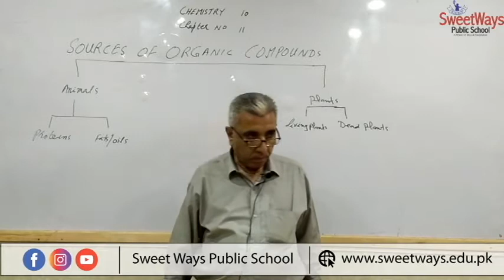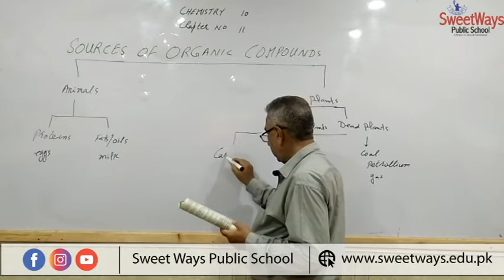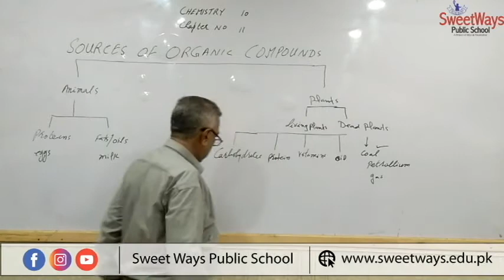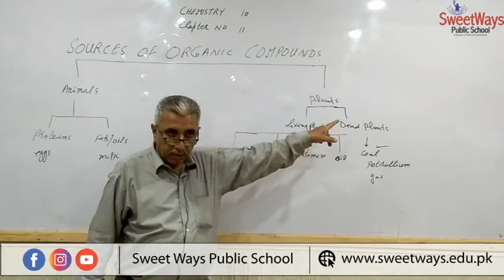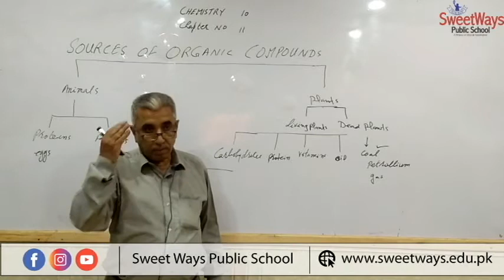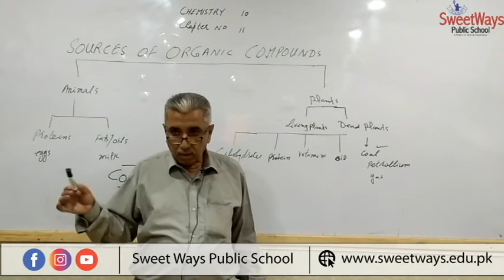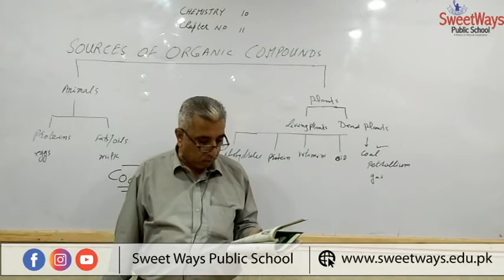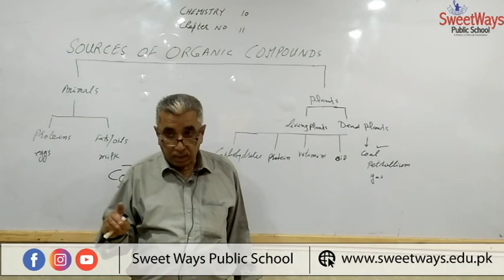10th Chemistry Chapter # 11 Lecture # 5 (a)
In this video Sir Fayyaz Will discuss sources & uses of organic compounds, i.e lecture  # 5 10th chemistry chapter # 11